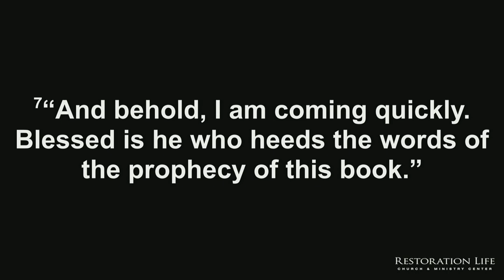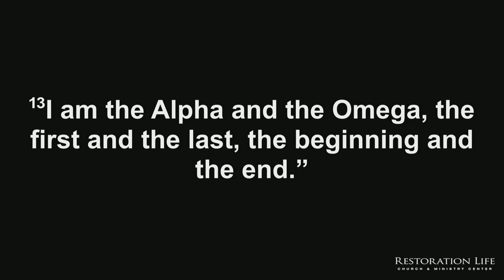03 - The Bride in the Book of Revelation - Restoration Life Church - Ken Kessler - 04-03-2022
03 - The Bride in the Book of Revelation - Restoration Life Church - 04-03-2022 - In the church today, there’s a lot of confusion about who, exactly, is the bride of Christ. Is every believer the bride? Is only a remnant the bride? To bring clarify to the confusion, this message looks at Revelation 2-3, examining what Jesus taught about the bride and the need to be made ready. This message looks at several views of the bride, who the overcomers are, and it connects several promises made to the overcomers with the bride made ready. This message will help you gain valuable insight and understanding of the bride of Christ.

Taught by Ken Kessler at Restoration Life Church & Ministry Center in Kennesaw, Georgia
SERVICE TIMES AND LOCATION
Church Together
975 Cobb Place Blvd Suite 315, Kennesaw, GA 30144